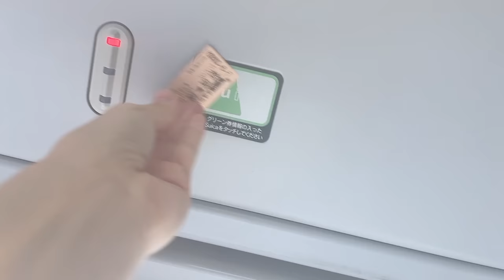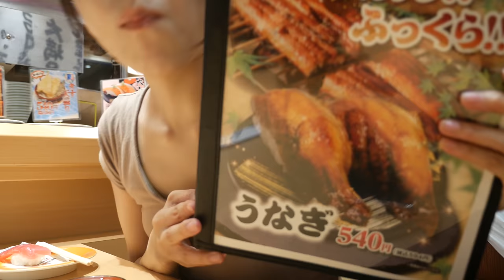釣り 汗まみれ気温35度 ソロキャンプ女子防波堤でアジを狙う / Sea fishing for the first time, Will camping girl get dinner?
こんにちは。ありキャンのありさです。

今日は番外編で、スーパーポンコツなわたしが
初めて釣りに挑戦します。

愛用のキャンプギア
🍵チタンのケトル

🔥軽いチタン薪ばさみ

☕️折り畳みチタンシェラカップ

🔪のこぎりベージュ色

🔪相棒ヘレナイフ

🍳焼き目がきれいにつく鉄板

🌱軽いチタンのキャンティーン

🪑買って正解でした ogawa ツーアングルチェアL

🌳快適ハンモック（グランドトランク）

🔥タフな火吹き棒

🔥SOTOシングルバーナー（ほぼ毎日使ってます）

🍲スノピ クッカー

🔥エバニューアルコールストーブとスタンド

⛺️DDタープ 3.5x3.5

🥄スノピ スクー

🔥ピコグリル398

☕️家でも愛用スノピチタンマグ